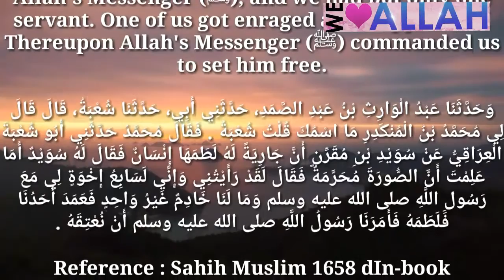Daily Hadith 569(about Beating in to face)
Islam and slavery:

Islam affirms that Allaah, may He be glorified and exalted, created man fully accountable, and enjoined duties upon him, to which reward and punishment are connected on the basis of man’s free will and choice.

No human being has the right to restrict this freedom or take away that choice unlawfully; whoever dares to do that is a wrongdoer and oppressor.

This is one of the basic principles of Islam. When the question is asked: why does Islam permit slavery? We reply emphatically and without shame that slavery is permitted in Islam, but we should examine the matter with fairness and with the aim of seeking the truth, and we should examine the details of the rulings on slavery in Islam, with regard to the sources and reasons for it, and how to deal with the slave and how his rights and duties are equal to those of the free man, and the ways in which he may earn his freedom, of which there are many in sharee’ah, whilst also taking into consideration the new types of slavery in this world which is pretending to be civilized, modern and progressive.

When Islam came, there were many causes of slavery, such as warfare, debt (where if the debtor could not pay off his debt, he became a slave), kidnapping and raids, and poverty and need.

Slavery did not spread in this appalling manner throughout all continents except by means of kidnapping; rather the main source of slaves in Europe and America in later centuries was this method.

The texts of Islam took a strong stance against this. It says in a hadeeth qudsi: “Allaah, may He be exalted, said: ‘There are three whose opponent I will be on the Day of Resurrection, and whomever I oppose, I will defeat … A man who sold a free man and consumed his price.’” Narrated by al-Bukhaari (2227).

It is worth pointing out that you do not find any text in the Qur’aan or Sunnah which enjoins taking others as slaves, whereas there are dozens of texts in the Qur’aan and the ahaadeeth of the Messenger (peace and blessings of Allaah be upon him) which call for manumitting slaves and freeing them.

There were many sources of slaves at the time of the advent of Islam, whereas the means of manumitting them were virtually nil. Islam changed the way in which slavery was dealt with; it created many new ways of liberating slaves, blocked many ways of enslaving people, and established guidelines which blocked these means.

Islam limited the sources of slaves that existed before the beginning of the Prophet’s mission to one way only: enslavement through war which was imposed on kaafir prisoners-of-war and on their womenfolk and children.

Shaykh al-Shanqeeti (may Allaah have mercy on him) said: The reason for slavery is kufr and fighting against Allaah and His Messenger. When Allaah enables the Muslim mujaahideen who are offering their souls and their wealth, and fighting with all their strength and with what Allaah has given them to make the word of Allaah supreme over the kuffaar, then He makes them their property by means of slavery unless the ruler chooses to free them for nothing or for a ransom, if that serves the interests of the Muslims. End quote from Adwa’ al-Bayaan (3/387).

He also said:

If it is said: If the slave becomes Muslim then why keep him as a slave, when the reason for slavery is kufr and fighting against Allaah and His Messenger, so this reason no longer applies?

The answer is that the well known principle among the scholars and all wise people, which is that the previously established right cannot be erased by a right that is established later, and that what came first takes precedence, is obvious.

When the Muslims captured kuffaar, their right to possession was affirmed by the law of the Creator of all, Who is All Wise and All Knowing. So this right is confirmed and established. Then if the slave became Muslim after that, his right to escape slavery by embracing Islam was superseded by the mujaahid’s prior right to take possession of him before he became Muslim, and it would be unjust and unfair to annul the prior right because of a subsequent right, as is well known to all wise people.

Yes, it is good for the master to free the slave if he becomes Muslim. The Lawgiver enjoined and encouraged that, and opened many doors to it. Glory be to the Most Wise, the All Knowing. “And the Word of your Lord has been fulfilled in truth and in justice. None can change His Words. And He is the All‑Hearer, the All‑Knower” [al-An’aam 6:115].

“in truth” means in what He tells us, and “in justice” means in His rulings.

Undoubtedly this justice refers to owning slaves and other rulings of the Qur’aan.

How many people criticize something sound when their problem is their own misunderstanding. End quote from Adwa’ al-Bayaan (3/389).

Capture of prisoners during war was the most common way of acquiring slaves. Prisoners would inevitably be captured during any war, and the prevalent custom at that time was that prisoners had no protection